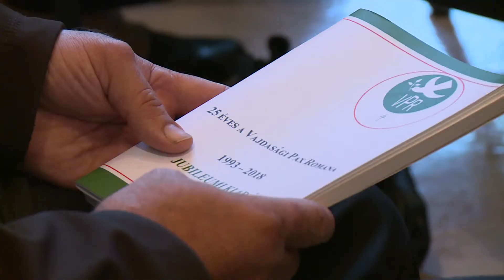2018.09.29. - Megünnepelték a Vajdasági Pax Romana 25. évfordulóját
A család nem luxus – Európa záloga címmel ünnepelték meg a Vajdasági Pax Romana 25. évfordulóját Bácsfeketehegyen. Orosz Attila, a bácsfeketehegyi gyülekezet lelkipásztora volt az esemény házigazdája.